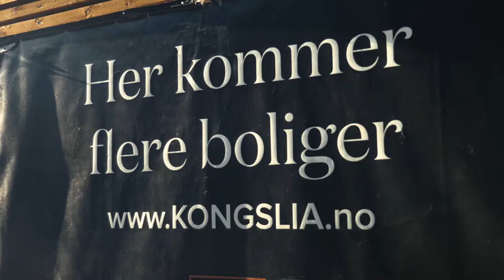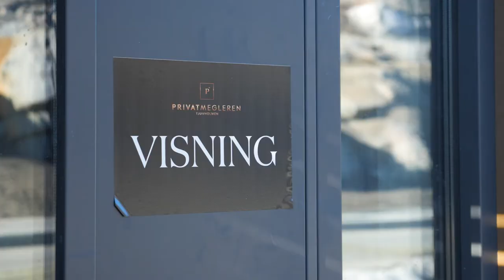BELÈVEN Eiendomsmegling | VLOG 4 | Nybygg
Bli med partner Joacim Johansen ut på byggeplass! Vi lærer om fordelene og muligheten når du investere i et nybyggprosjekt.